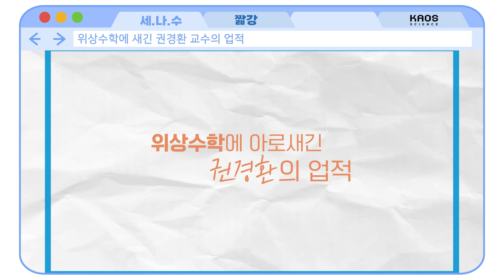[카오스 짧강] 권경환 교수의 업적 (Feat. 위상수학)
세계적인 수학자!
위상수학 분야의 슈퍼스타!

권경환 교수님의 위대한 업적에 대해 알아보자!